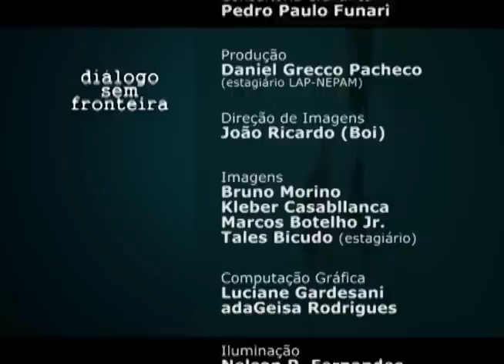Michel Foucault e a Revolução Iraniana | Diálogo Sem Fronteira (2015)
Neste programa, o historiador e arqueólogo Pedro Paulo Funari, do Instituto de Filosofia e Ciências Humanas da Unicamp, entrevista Mauricio Pelegrini, especialista em políticas públicas da Secretaria de Planejamento e Gestão do Governo do Estado de São Paulo. Eles conversam sobre a viagem de Michel Foucault ao Irã em 1978 para escrever uma série de reportagens sobre a revolta popular contra o xá Reza Pahlavi.